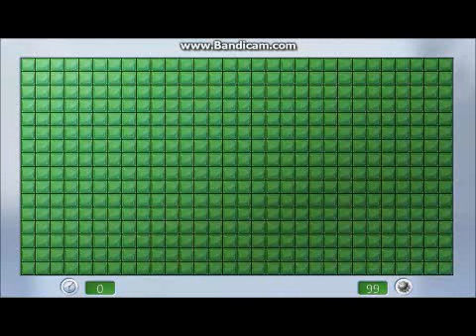Minesweeper Game Over